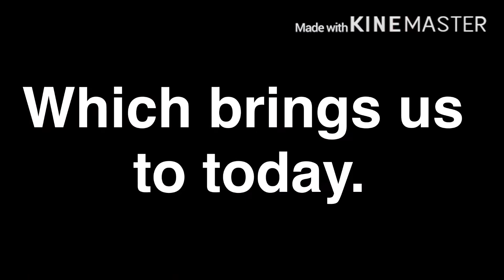Villain vs Heros (episode 1) The begining